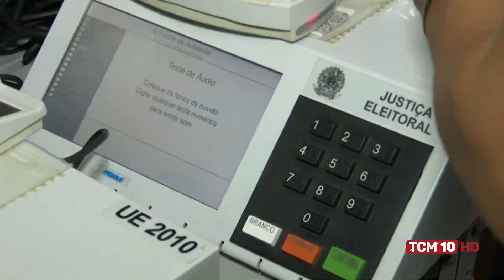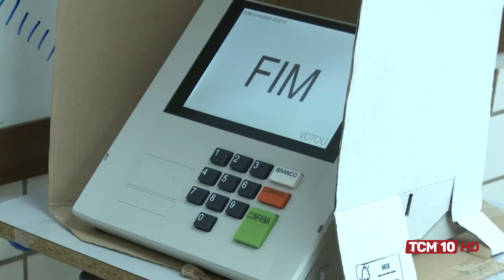Jornal TCM - TRE abre vagas para mesários voluntários